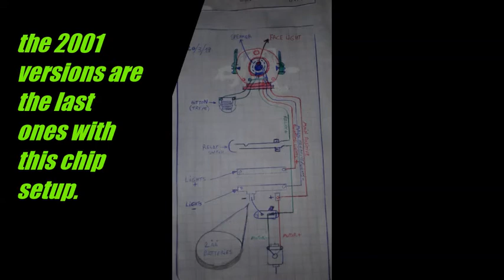1997 HAP-P-KID - KID CONNECTION "Voxtor" Thunder Warrior restoration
Let me know what you think about this full process of restoration !